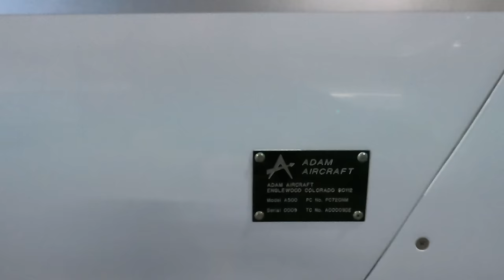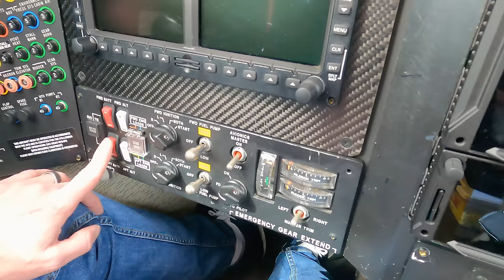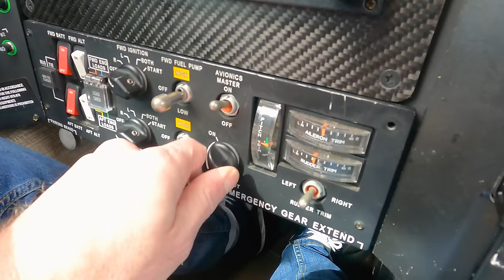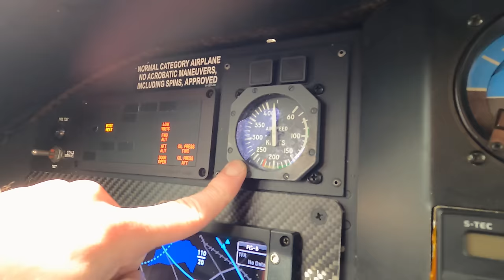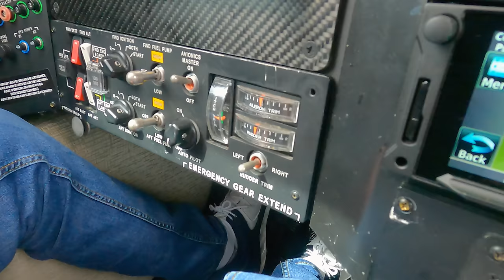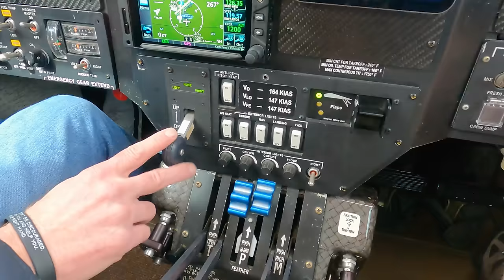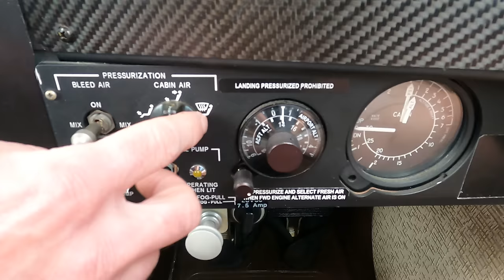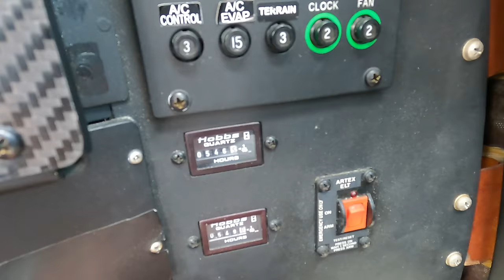Adam A500 Walkaround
Adam A500, an American six-seat twin-engine civil utility aircraft that was produced by Adam Aircraft Industries. The aircraft has a distinctive, unusual centerline thrust configuration where its two Continental Motors TSIO-550-E piston engines are mounted in push-pull configuration: one at the front and one at the back of its fuselage pod. It also features a high wing and a twin-boom tail with twin vertical stabilizers, which gives it a very unique and recognizable profile. Unfortunately, despite its innovative design, the Adam A500 faced various challenges and production was ceased following the bankruptcy of Adam Aircraft Industries.